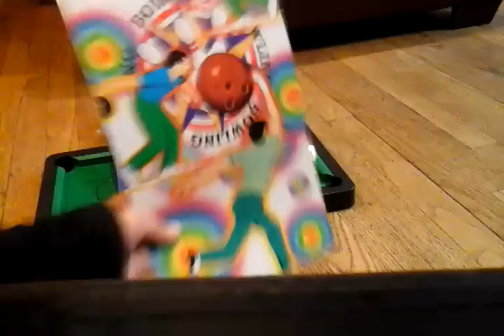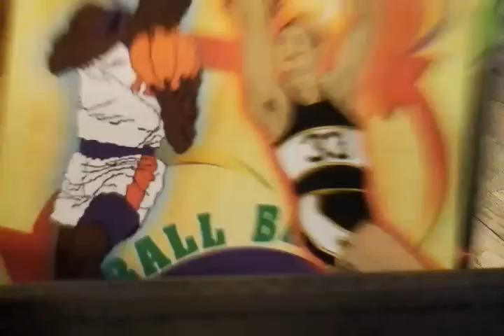My pool table unboxing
Video coming right now